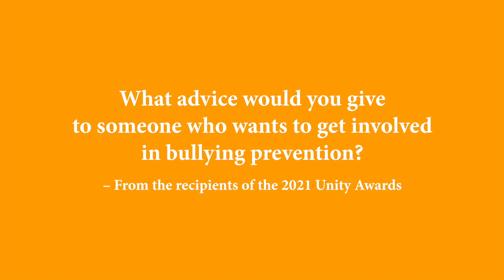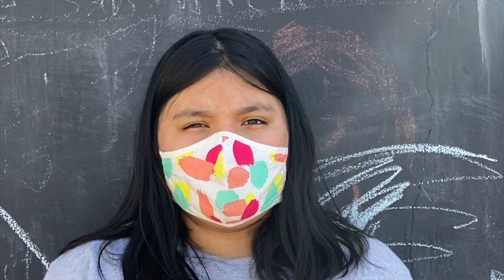Advice for Getting Involved in Bullying Prevention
Everyone's actions matter - we all have a role to play in bullying prevention! As part of our virtual Unity Awards celebration, we will hear from our 2021 recipients as they share advice for someone looking to get started in bullying prevention! Learn more about all of our 2021 Unity Award recipients